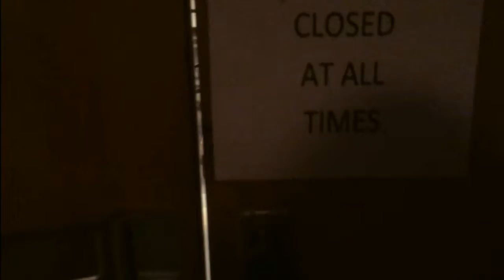Mannequin challenge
This video is about Mannequin challenge